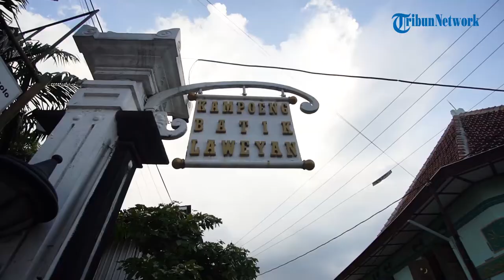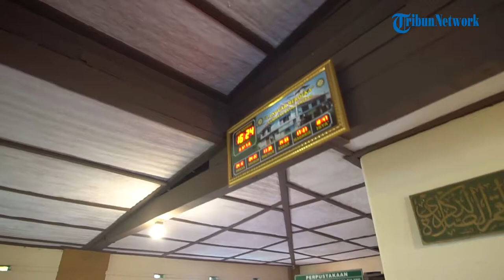Jaburan: Presiden Sukarno di Balik Nama Langgar Merdeka Laweyan Solo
TRIBUN-VIDEO.COM - Tak banyak yang mengetahui bahwa nama Langgar Merdeka Laweyan, Solo, sebenarnya merupakan pesan dari Presiden ke-1 Republik Indonesia Sukarno.

Pasalnya, pembangunan Langgar Merdeka ini selesai menjelang kemerdekaan RI.

"Bung Karno (Sukarno) dahulu sering ke sini," kata Ketua Yayasan Langgar Merdeka Laweyan, Zulfikar Husain, ketika ditemui TribunSolo.com, Rabu (31/5/2017).

Langgar Merdeka ini diresmikan Menteri Sosial RI Muljadi Djojomartono.

"Bung Karno menitip pesan melalui Menteri Sosial Muljadi Djojomartono untuk memberikan nama 'Langgar Merdeka'," cerita Zulfikar.

Menurut Zulfikar, makna 'Merdeka' adalah kebebasan. Karena tanah yang digunakan untuk pembangunan Langgar Merdeka tersebut dibeli pada masa penjajahan Belanda.

Pada masa Agresi Militer Belanda II tahun 1949 Langgar Merdeka diganti namanya menjadi Langgar 'Al Ikhlas'.

Saat itu Pemerintah Belanda melarang simbol-simbol yang berhubungan dengan kemerdekaan termasuk kata 'Merdeka'.

Namun demikian, masyarakat sampai saat ini menyebutnya Langgar Merdeka. Langgar Merdeka Laweyan terdiri dua lantai.

Lantai dua difungsikan untuk tempat ibadah (salat). Sedang lantai bawah digunakan untuk pengelola dengan konsep pertokoan sehingga dapat dimanfaatkan untuk kegiatan usaha.

"Hasilnya digunakan untuk keperluan dan kebutuhan langgar," jelas dia.